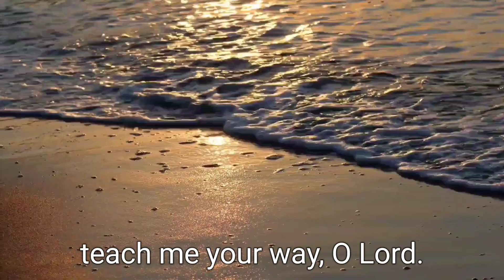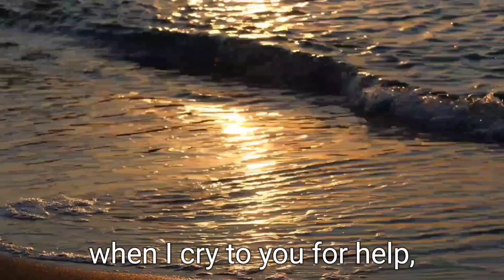Best Psalm for sleep ( 27, 28, 46,23, 121)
These are some of the best Psalm you can listen to before sleep. ( Psalm 27, 28, 46 ,23 , 121 ) .

( video made in filora , music free by filmora filmoramobile)